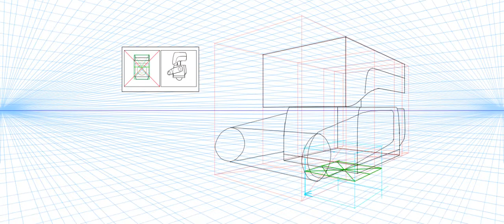투시 단면도 연습 / 배경투시스터디 / 투시 / 투시공부 / 2점투시